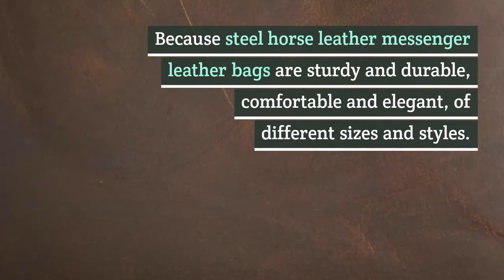Best Leather Laptop Messenger Bags - Top 5 Best Leather Laptop Messenger Bags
Today you will watch the best leather briefcase  we made the best list about the top 10 best leather briefcase among the whole brand and find out the leather briefcase that some special quality  heavy-duty briefcase  high-quality leather  hand made

the best bag for men/the messenger bag - top 5 best messenger bags review in 2020.
hall of fame: top 5 best messenger bags, satchels & haversacks. what is the best messenger bag?.
Top 5 best leather laptop messenger bags.
best leather laptop messenger bags featured in this video: .. top 5 best leather laptop messenger bags.
viewers we select top best men's leather briefcase among the whole brand and we give the link above that product has the special characteristic like made of superior crazy horse cowhide leather detachable adjustable & detachable shoulder strap 100% brand new easy-access compartment.